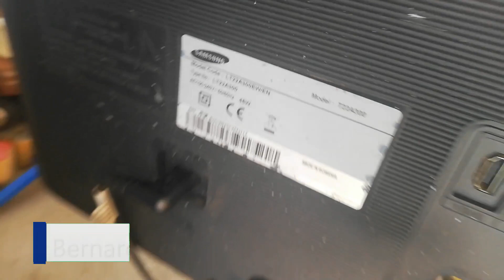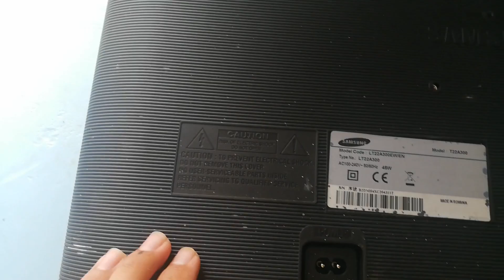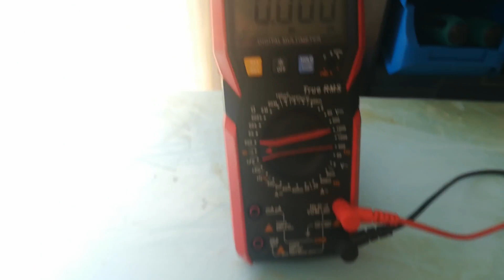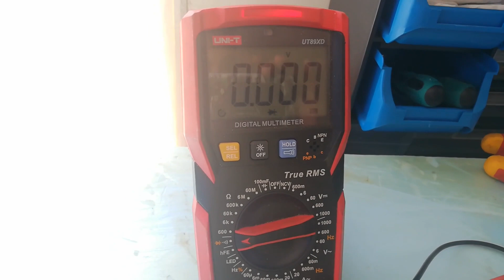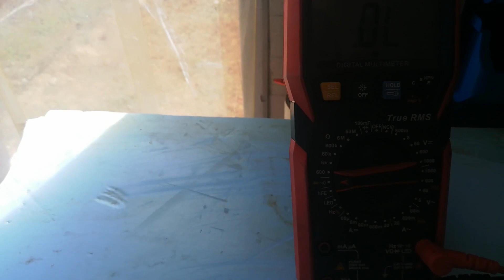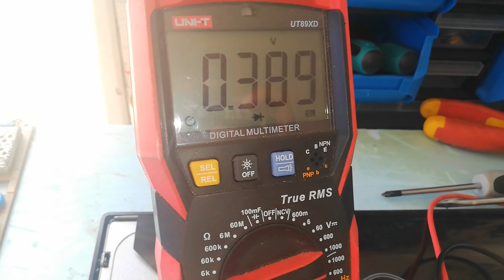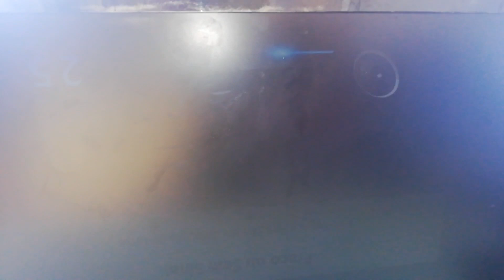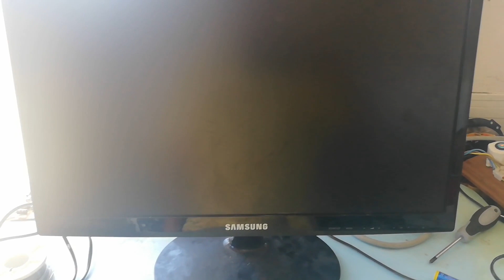Tv Samsung não liga-led standby só pisca quando se desliga a tv da tomada- model code:LT22A300EW/EN